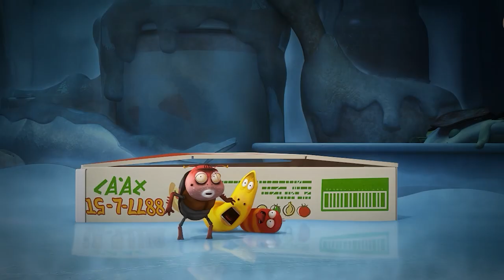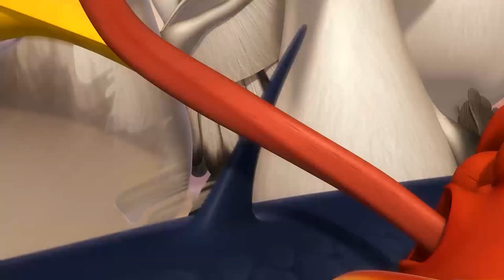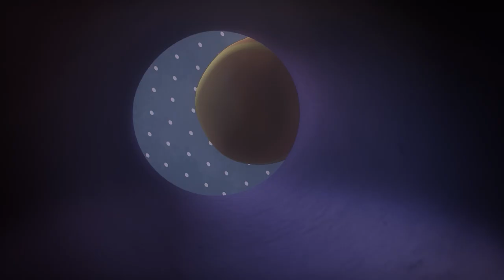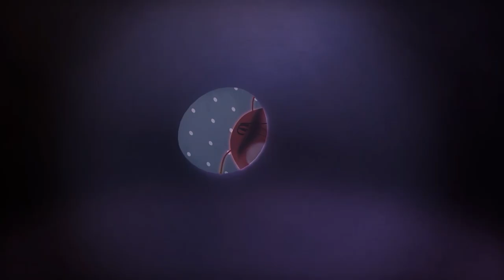Tiger lunge✨ Best Episodes Collection ✨ Larva Cartoon Asia 🅻🅰🆁🆅🅰